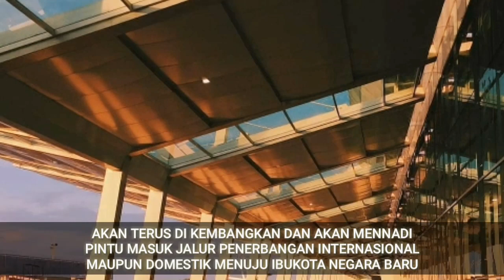PEMBANGUNAN DI IBUKOTA BARU INDONESIA UPDATE (SEPTEMBER 2020)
bapenas memastikan pembangunan ibukota negara baru tetap berjalan di tengah pandemi covid 19 yg sedang melanda dunia & juga indonesia